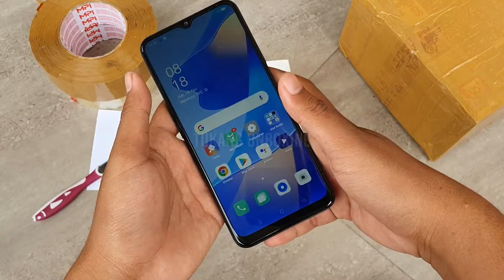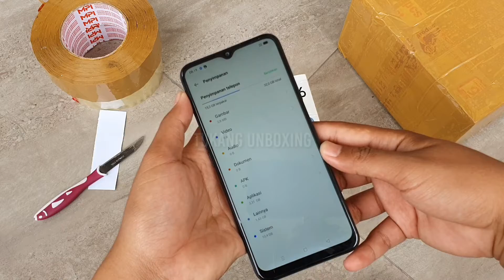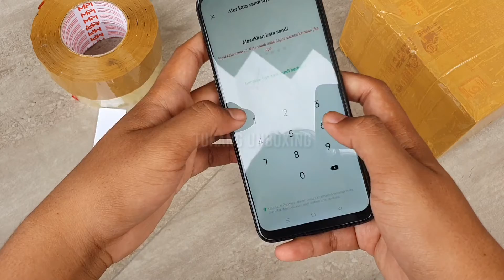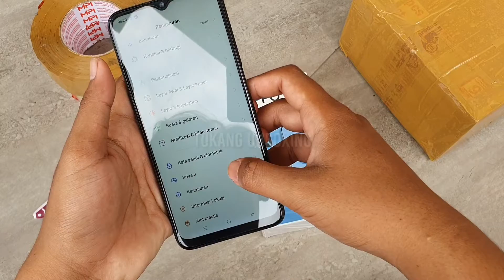Packing Oppo A16 second - pesanan dari Tokopedia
Halaman Facebook =